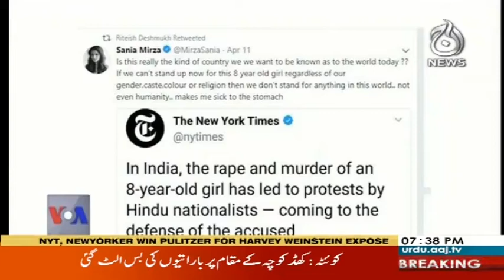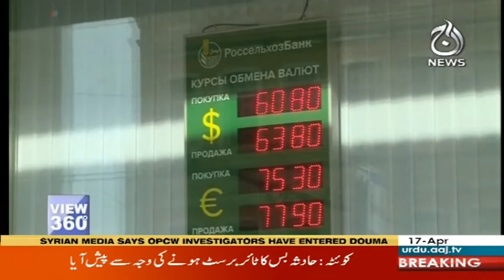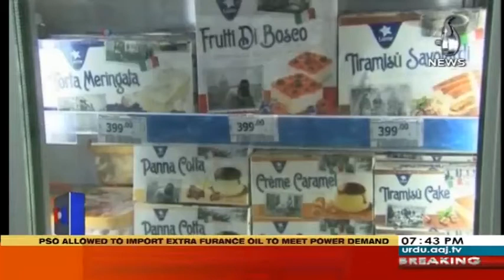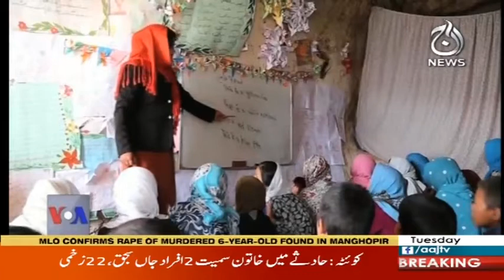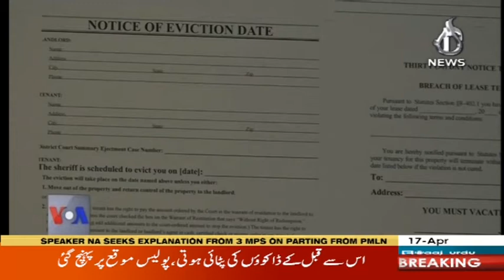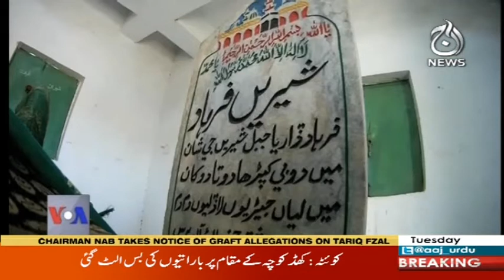View 360 - 17 April 2018 | Aaj News